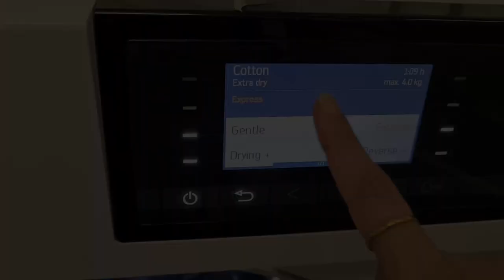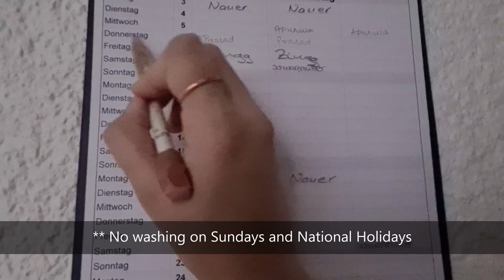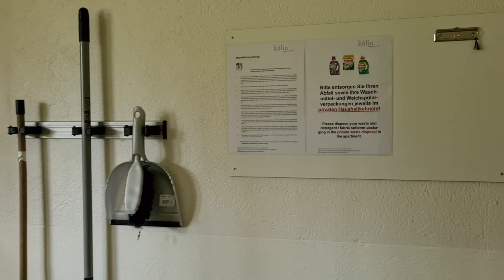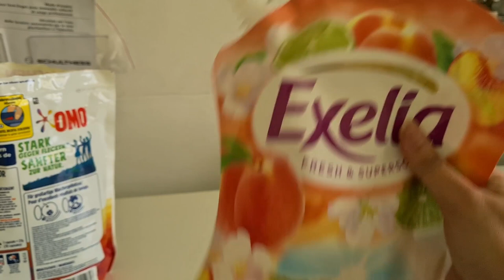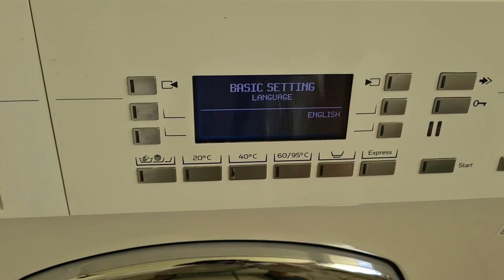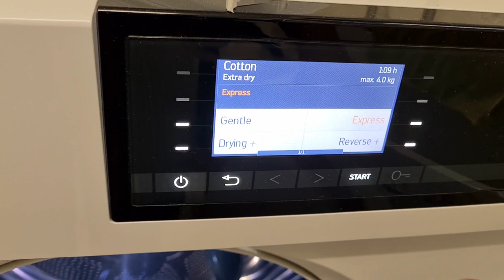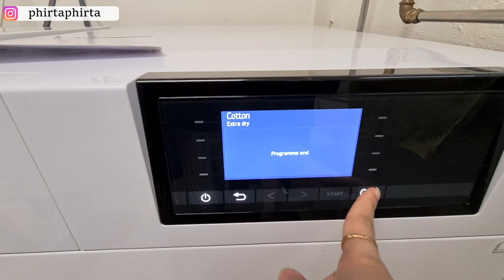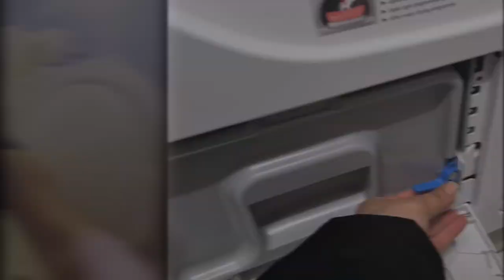Switzerland मधील Common Laundry System| My Clothes Washing Routine| Marathi Vlog | LifeInSwitzerland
नमस्कार मंडळी,

Aj apan baghnar ahot ki Switzerland मधील Common Laundry System nakki kashi aste. Hya Marathi Vlog madhe amhi amche kapde gharat washing machine nastana kuthe dhuto, ani amcha kapde dhunyacha routine nakki kasa ahe, te apan baghnar ahot. Switzerland madhe pahilyanda alya nantr mala jarasa cultural shock basla hota. This is how people wash their daily clothes in Europe..!! Aso, Life is Switzerland is all interesting and innovative. Specially jevha kalla ki ikde कपडे वाळवण्यासाठी सुद्धा वेगळी Machine ahe, tyala Tumbler kiva Washing Machine Dryer asa suddha mhantat. Toh India madhe tumhala vikat ghyaycha asel tar ithe link bagha:

Hope tumhala ha Daily Routine in Switzerland cha vlog awadala asel😊
Khup khup Prem ❤

Chapter:
0:00 - Introduction
1:16 - General Idea of how the Common Laundry System in Switzerland is.
2:24 - Timetable System in for washing the clothes
4:00 - Machine for drying clothes
5:11 - The Common Laundry Room at our place in Switzerland
12:18 - Some Interesting Facts about the Laundry System in Switzerland
15:01 - Machine for drying clothes and Filter cleaning
16:27 - Outro

✨आपल्या इंस्टाग्राम आणि फेसबुक पेज ला नक्की follow करा

📌आणि Liechtenstein नावाच्या एका , २५ KM च्या राज्यात आम्ही कसे एका SNOW माउंटन वर अडकलो होतो ते ह्या Link वर बघा.